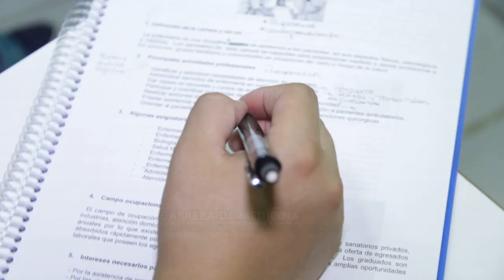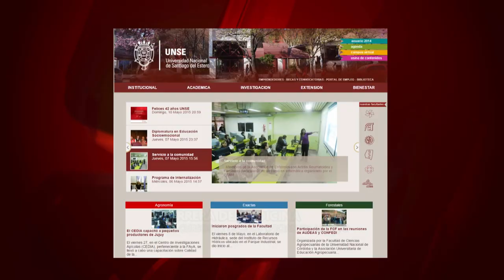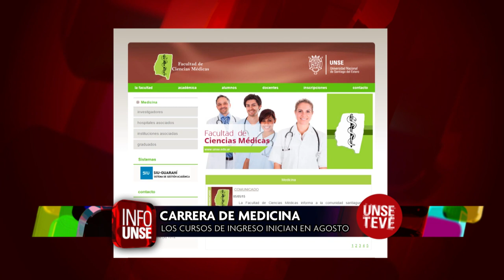INFO UNSE 14-05-2015- MEDICINA 2016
El Decano de la Facultad de Ciencias Médicas adelanta las últimas novedades sobre la carrera que se dictará desde abril de 2016. Habrá 3 instancias de cursos de ingreso a partir de agosto de este año.